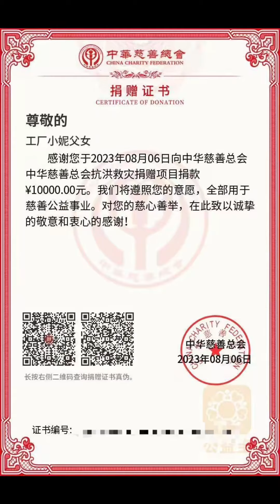單親爸爸|小妮子又給靜媽畫大餅了，小小年紀太會哄人了，靜媽聽著都開心！【工廠小妮】cute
單親爸爸|小妮子又給靜媽畫大餅了，小小年紀太會哄人了，靜媽聽著都開心！【工廠小妮】